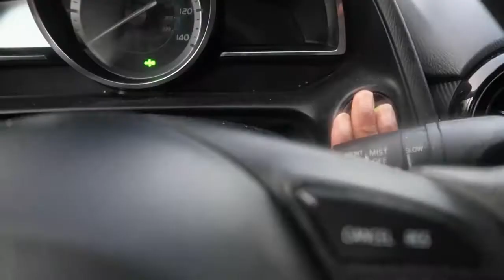A Day in the Life of a Speech Pathologist- The Good, The Bad, and The Ugly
Another day in the amazing career as a speech language pathologist. The good, the bad, and the ugly. This career keeps me on my feet and I love it!